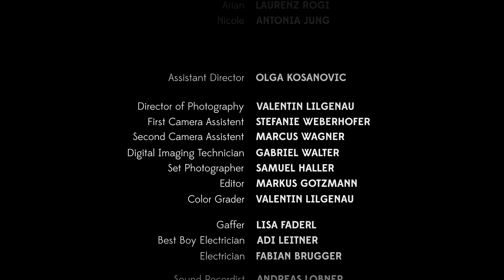Precarious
Ein Kurzfilm von Tim Oppermann

Credits

Written and Directed by Tim Oppermann
Produced by Adrian Brodesser

Cast
Elijah Johannes Nussbaum
Fabian Oscar Schöller
Valentina Vanessa Milchrahm
Nicole Antonia Jung
Arian Laurenz Rogi

Assistant Director
Olga Kosanovic

VL

First Camera Assistant
Stefanie Weberhofer

Second Camera Assistant
Marcus Wagner

Gabriel Walter

Editor
Markus Gotzmann

Color Grader
VL

Gaffer
Lisa Faderl

Best Boy Electrician
Adi Leitner

Electrician
Fabian Brugger

Sound Recordist
Andreas Lobner

Boom Operator
Lukas Fankhauser

Sound Designer
Jakob Spengemann

Sound Composing
Der Werbeton

Dolly Grip
Georg Klopfer

Production Coordinator
Johanna Wohlrab

Production Assistant
Pablo Fath
David A Thomas
Moritz Böswirth

Set Driver
Max Ruhm
Casper Kohlmann

Title Sequences
Marcus Wagner

Soundtrack
Der Wanderer

Set Photographer
Samuel Haller

Special Thanks
Stöger Verleih
Dangl Verleih
Manfred Neuwirth
Manfred Oppermann
Gerda Lampalzer
Mathias Lefèvre
Manuel Steinböck
Luzia Oppermann
Nicola Stampfer
Andrea Rotter